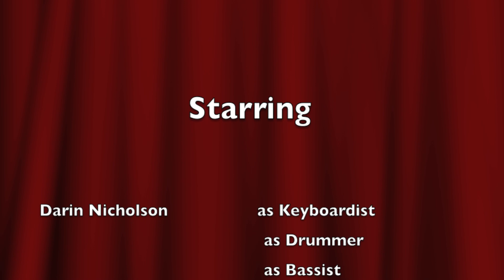Max Mode Music ....Taylor Swift Live Arrangement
This is a cover tune that Max Mode Music put togther and wanted to share. Enjoy!!!